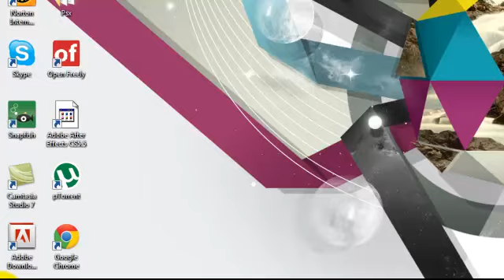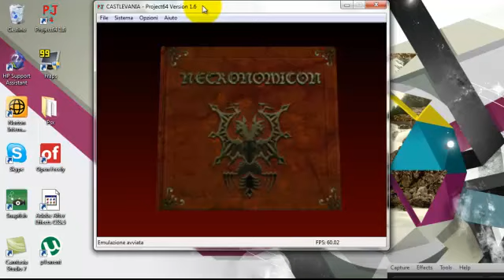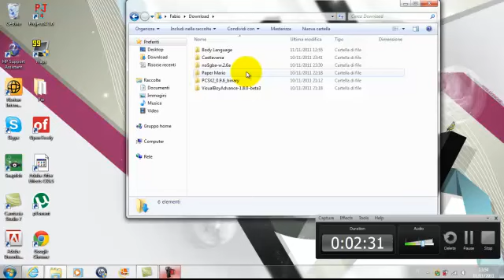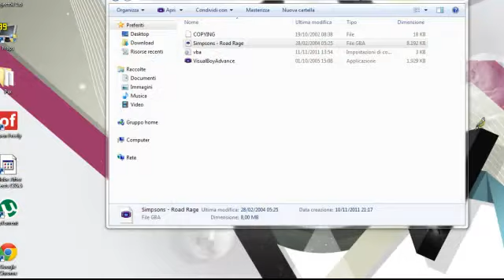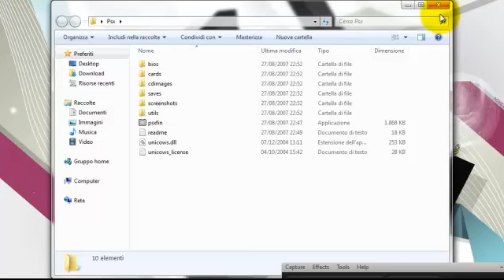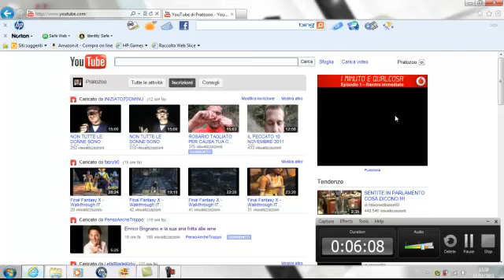Nuovo pc + Aggiornamenti